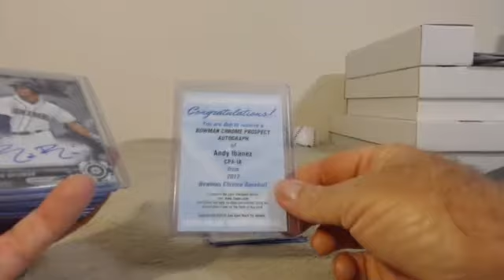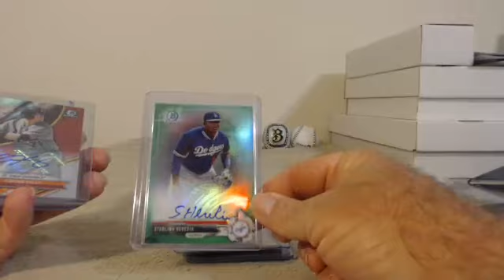2017 Bowman Chrome Recap Player Break 11/6/17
2017 Bowman Chrome Recap Player Break 11/6/17 - Captured Live on Ustream